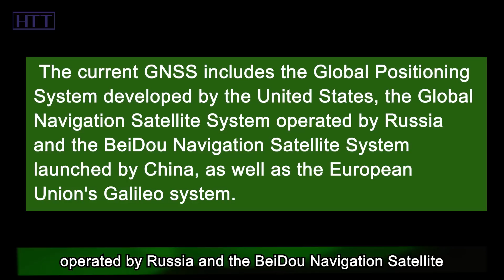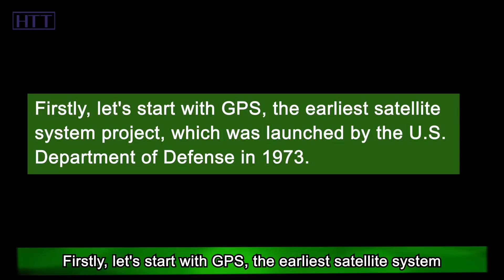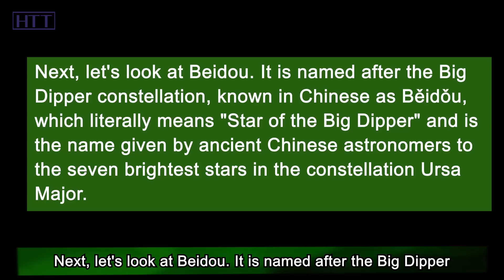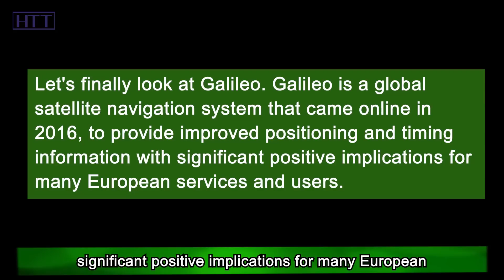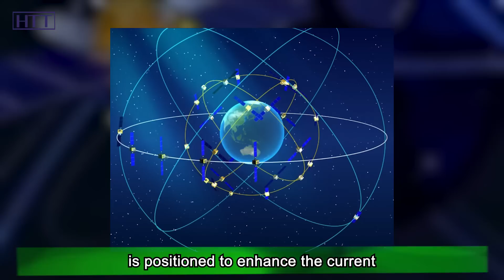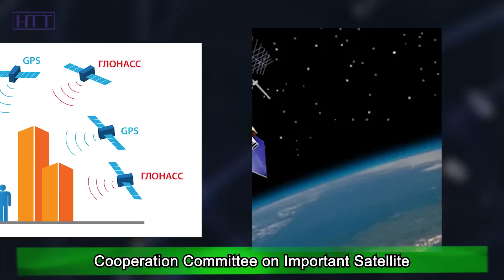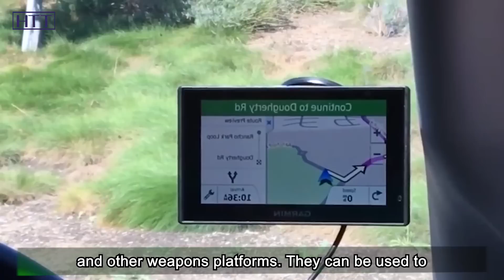China Russia Cooperation, Why GPS And Galileo To Face Stiff Challenge?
Do you want to know who is the most powerful satellite navigation system: GPS, GLONASS, Galileo or BeiDou? Here we will compare the main four navigation satellite systems in the world. A satellite system with glob all coverage is called the Global Navigation Satellite System. We briefly call it GNSS. The current GNSS includes the Global Positioning System developed by the United States, the Global Navigation Satellite System operated by Russia and the BeiDou Navigation Satellite System launched by China, as well as the European Union's Galileo system.

Let's now look at the differences between the four existing GNSS systems. Here, we'll introduce you to their respective characteristics one by one, and then compare them one by one! Hi, everyone. Welcome to Hot Topics Time, a channel to interpret news from a new perspective, and explore the wisdom behind the news. OK, let's continue the topic we are talking about.